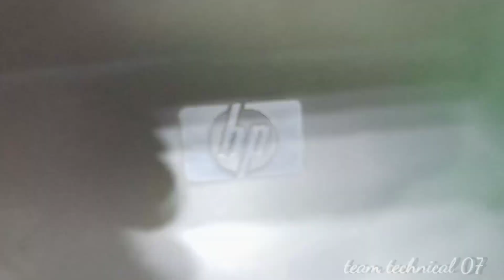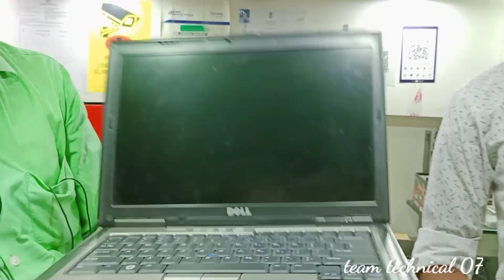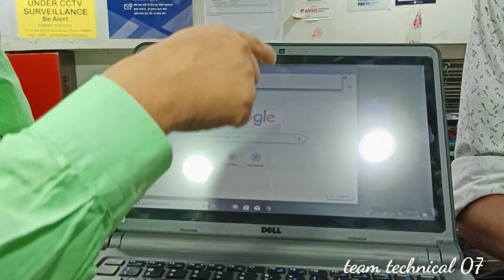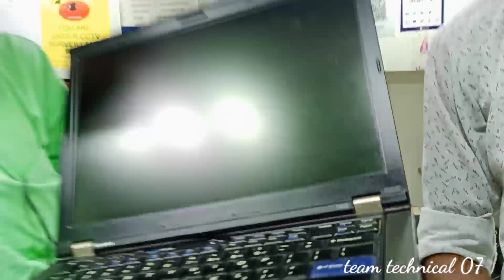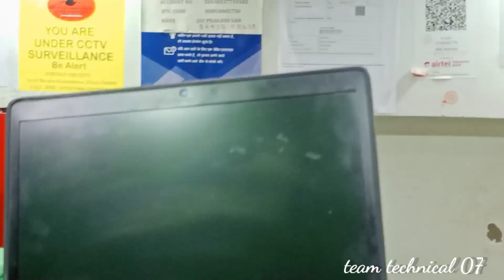सेकंड हैंड लैपटॉप || पटना || बिहार || Second Hand Laptop In Patna Bihar || Second hand laptop Emi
Hlo friends ap dekh hai humara YouTube channel team technical 07. Aj patna ke alfa solution laptop shop par aye hai.  Aj is video me dikhaunga second hand laptop in patna bihar Yaha par hp , dell and other  kaafi low price me laptop available hai
Adress :- 👇👇

👉Alfa solutions, Grand plaza, G/9A fraser road patna-1 (bihar) all types software, hardware solution all computer, laptop,
Second Laptop-Desktop Used||Alpha Solution second hand laptop market
second hand laptop hajipur second
second hand laptop showroom in binar

Ap humare team ke instagram ko follow kr skte hai